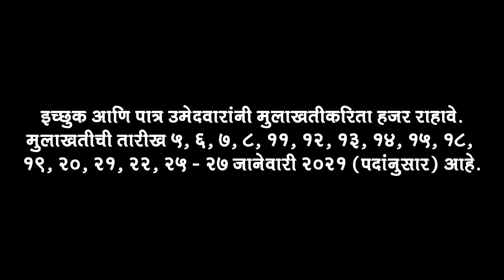Malegaon Mahanagarpalika Bharti 2020 - 2021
Malegaon Mahanagarpalika is going to conducted walk-in interview for the Medical Specialist, Deafness Specialist, Pediatrician, Gynecologist, Medical Officer, Laboratory Technician, Laboratory Assistant, ANM, Staff Nurse, Room Servant, Room Nurse, Dresser, Mixer, Surgery Home Assistant, Driver, JCB Driver, Wallman, Junior Engineer, Assistant Junior Engineer, and Many more posts. There are a total of 1006 vacancies available to fill. Interested and eligible candidates may attend the walk-in interview from 5th, 6th, 7th, 8th, 11th, 12th, 13th, 14th, 15th, 18th, 19th, 20th, 21st, 22nd, 25th, and 27th January 2021 as per posts.